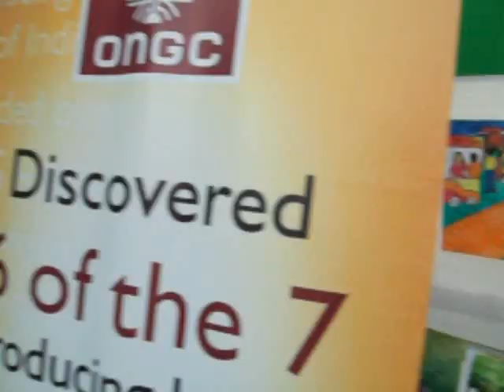Kolkata Flower Show Dec. 2008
Annual Chrysanthemum and Flower Show December 2008
Legislative Assembly
Kolkata, India